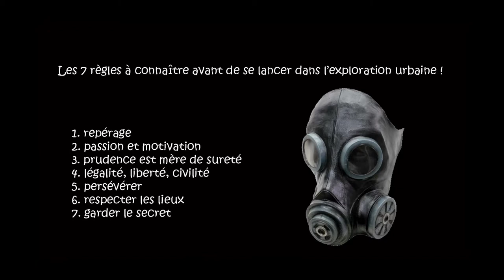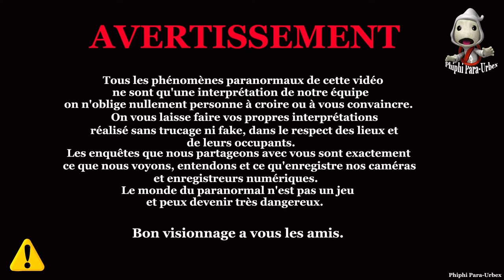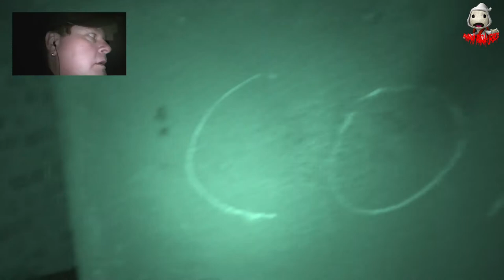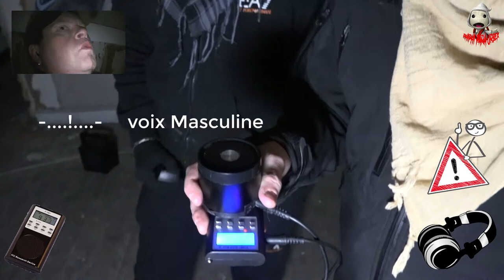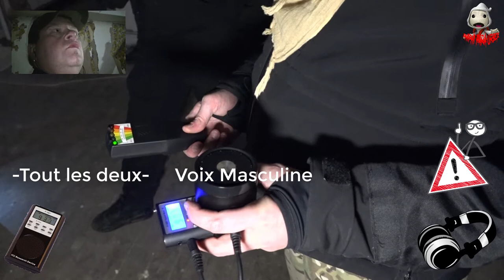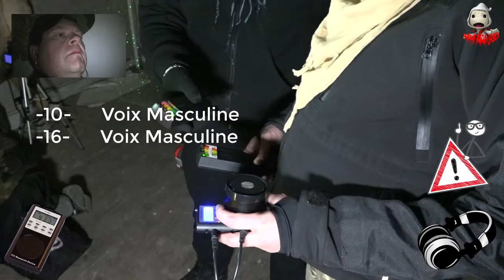Le Manoir aux milles orbes Part01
Salut les amis voila comme promis la première partie du "manoir aux milles orbes" la deuxième sera faite dans les prochains mois
Je tiens a cœur de remercier mon ami Jonathan et son groupe de chasseur de fantôme pour m'avoir accueilli chez eux encore merci a vous.

liker et partagé un maximum aussi merci a vous les amis d'autres enquêtes suivront ainsi que le retour  des lives je vous en ferait part en vidéo prochainement.